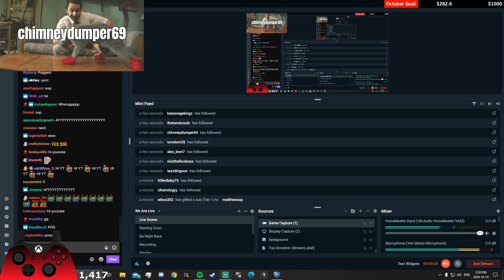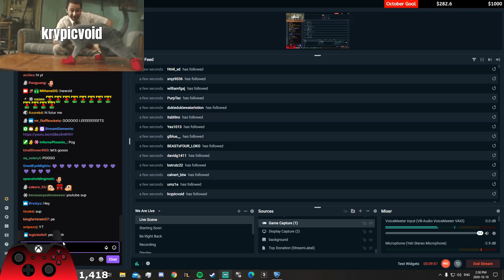SECURING SUPERSONIC LEGEND TITLE & REWARDS | HIGH LEVEL 1V1 ROCKET LEAGUE GAMEPLAY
Supersonic Legend title & rewards have been secured...

Daily streams - MittensGG

Camera settings - 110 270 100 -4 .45